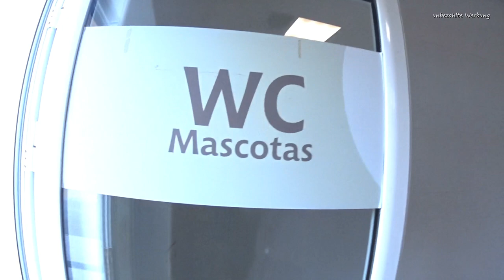Mit dem Wohnmobil nach Spanien | Januar 2020 | Teil 7 | Camping Resort Marjal 👍 | Lucky Camper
Regen, Donner und Blitze...Fluffitag auf den Campingplatz Marjal Costa Blanca.
Das Wetter hat uns wieder eingeholt.

Campingplatz:
Salida 730, AP-7, 03330 Crevillent, Alicante, Spanien

Unser Equipment